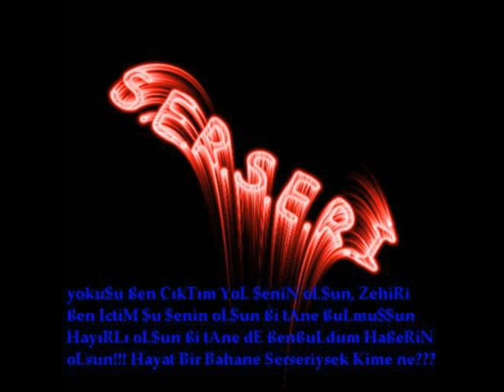mc batu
hüzün dolusatırlar batuhan timur